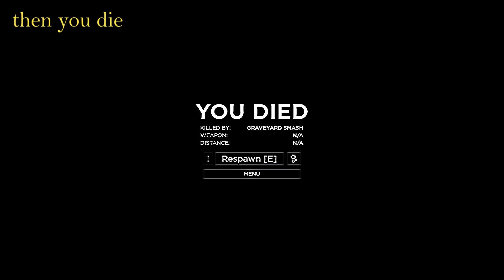CRIMINALITY HALLOWEEN UPDATE IN 2 MINUTES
New Halloween Update Is Good... Not Really...